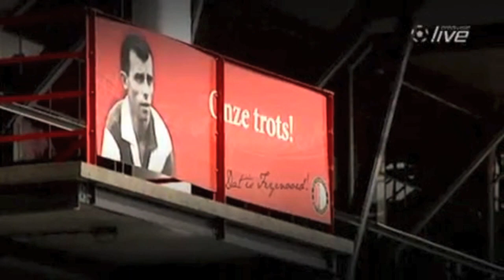Trailer new players Feyenoord Rotterdam 2012-2013.mov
A preview on what the supporters can expect for next season. New players have arrived and will they bring the so beloved league title? Welcome Harmeet Singh, Ruud Vormer, Daryl Janmaat, Lex Immers and John Goossens to the greatest club.